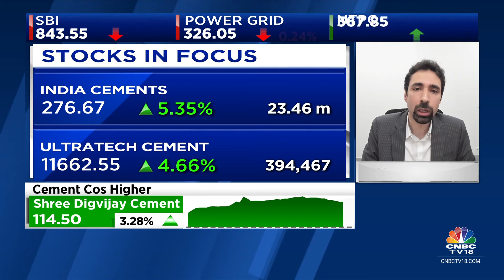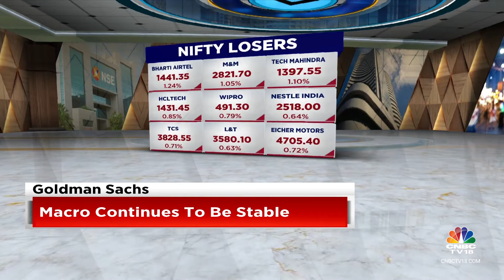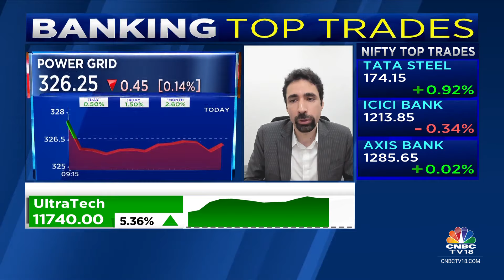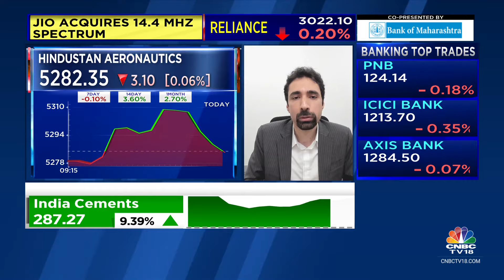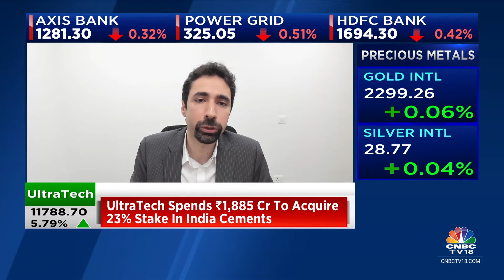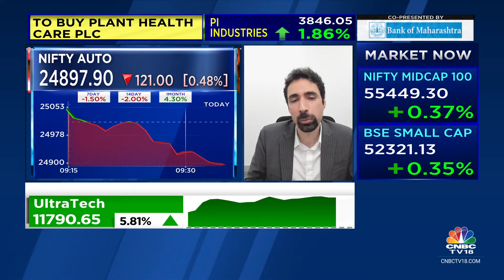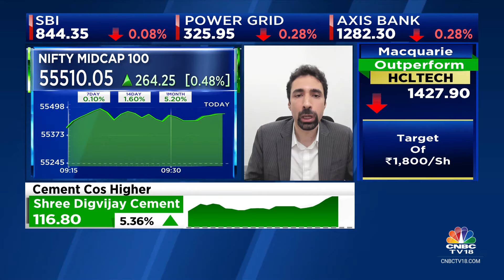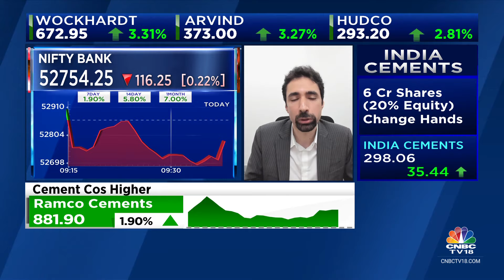Prefer Larger Cement Players Over The Smaller Ones: Goldman Sachs | CNBC TV18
Market Masters | ‘Positive on the cement sector overall; Prefer larger cement players over the smaller ones,’ says Sunil Koul of Goldman Sachs. Tells Prashant Nair, Sonia Shenoy & Reema Tendulkar that macro trends continue to be stable. Adds government’s focus will continue to be on infra.

n18oc_business